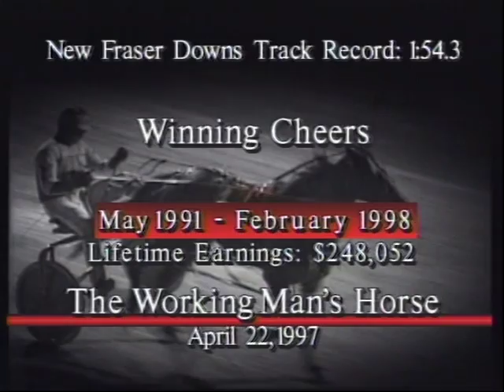See why Sport of Kings TV is among the most watched horse racing show on YouTube.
Still in his 80's trainer/driver Ray Gemmill ' has never given up